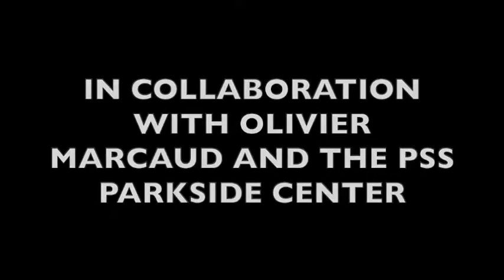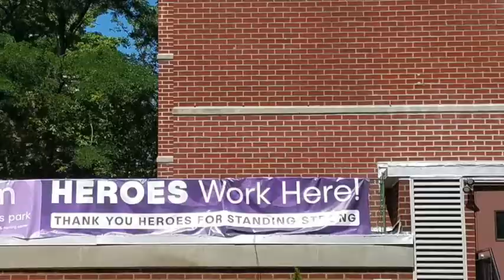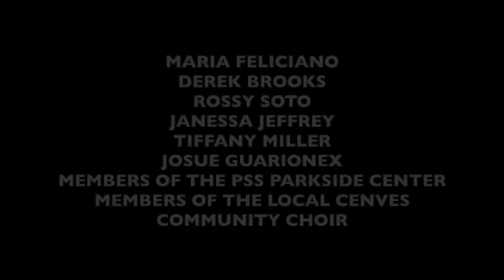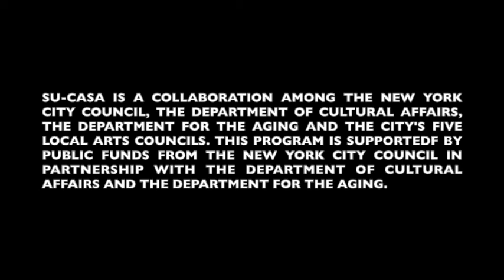STEP BY STEP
A music video created for The CommuniTea Song Cycle by The Singing Rendezvous in The Bronx in collaboration with Olivier Marcaud and the PSS Parkside Senior Center. Supported in part by The Bronx Council on the Arts.